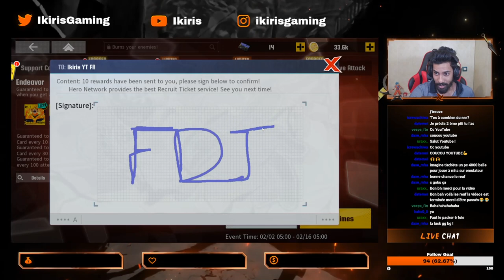INVOCATIONS ENDEAVOR ! J'HESITE ENTRE SSS ET SSS+... | MY HERO ACADEMIA THE STRONGEST HERO FR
LIVE INVOCATION SUR ENDEAVOR ! Go chercher le SSS et peut être le SSS+ qui sait...🤔

⛔ PUBLICITE ⛔